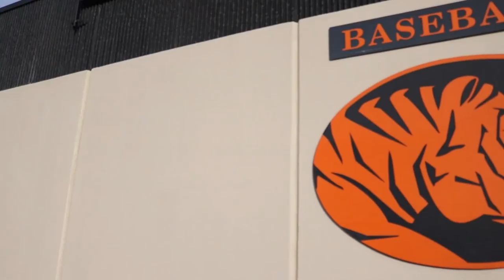East Central University Baseball Hype Video 2017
East Central University Baseball Hype Video 2017 student production by Buck Trotter and Veronica Mijares.

This music is completely free! However, if you are willing to donate, my paypal address is . Even amounts as small as a dollar are big helps everyone, so thank you!